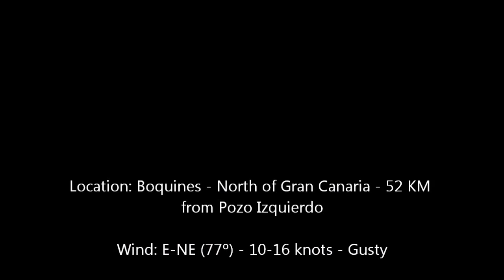Philip Köster surfsailing Gran Canaria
2/DEC/2011. Philip Köster surfsails some waves in the north of Gran Canaria.
By Cutre Windsurf Center - Pozo Izquierdo